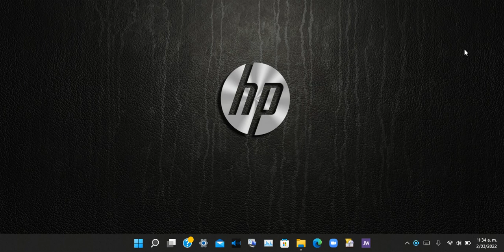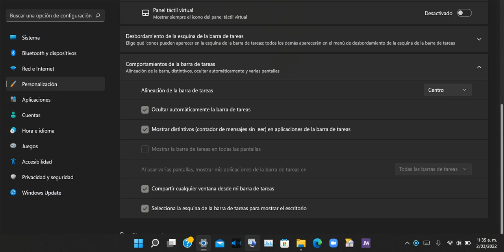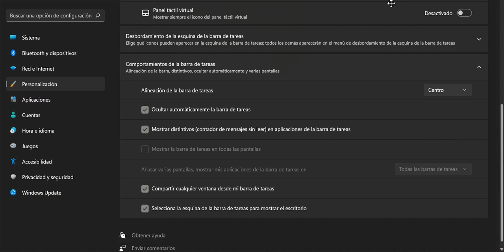Quita la Barra de Tareas de tu Windows 11